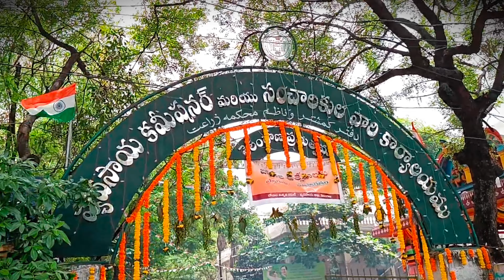lb stadium agriculture office bonal celebrating pedhamma chethi vanta 🤩🥳✨